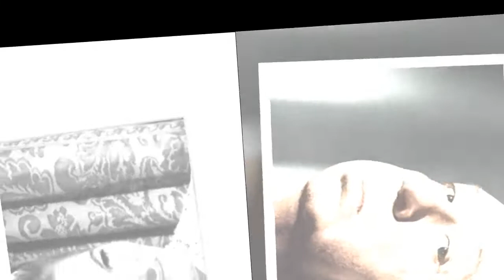'He was formidable' Joan Fontaine admits Hitchcock kept stars at loggerheads